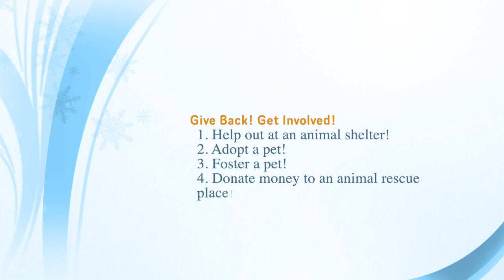Our Samoyed Puppy! Chews Her Stuffed Panda Bear (45)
Sasha plays and chews on her stuffed panda bear. (Don't forget to see what the fun, helpful, random, or relatable to the video interesting fact is at the end of each video.)